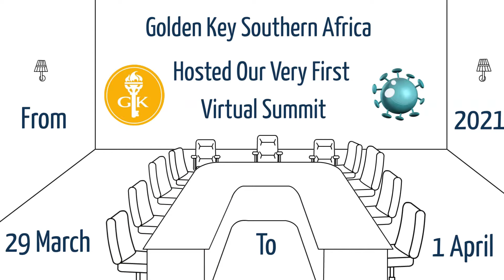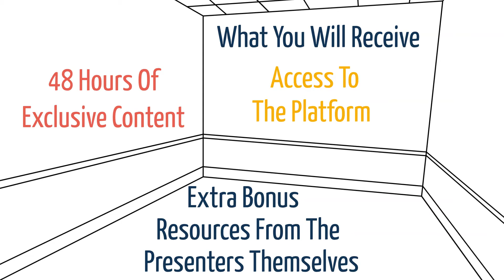Golden Key Southern Africa Summit 29 March to 1 April 2021 Promotion